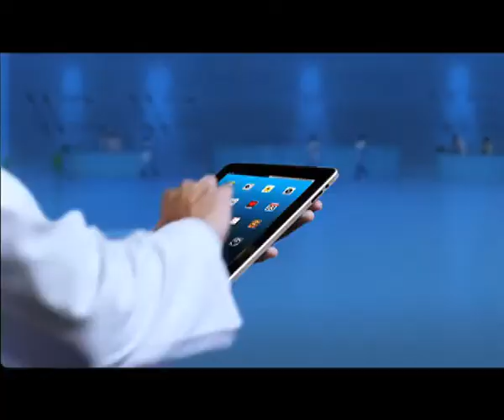Fresh Soyabin OIL